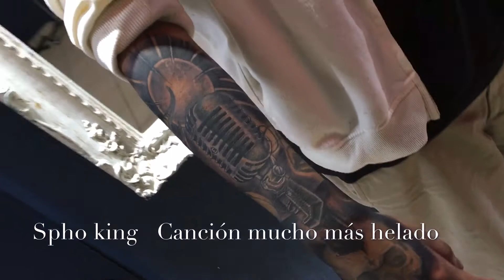Micrófono tattoo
Para Ernesto spho king